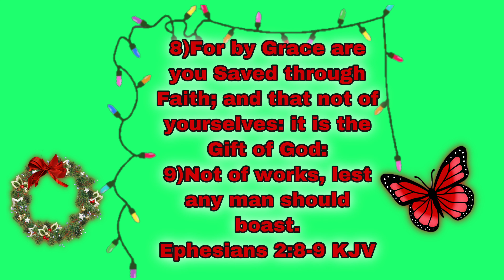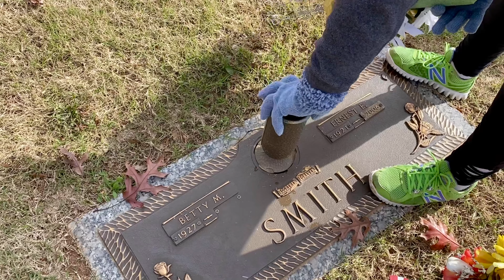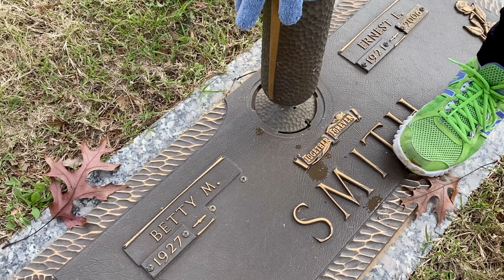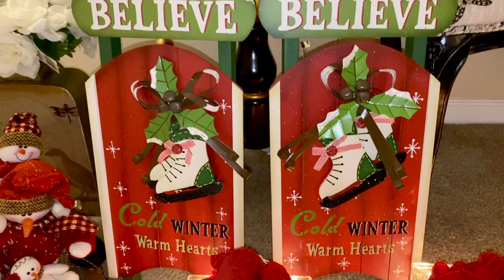🎄Our Finished Christmas Decorations Tour/Daily Vlog |Vlogmas 2020 Ep. 2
👋🏽😃Hey my Beautiful Butterflies! On today’s episode I will be showing you our finished Christmas decorations tour and I’ve vlogged a little bit of the process. Happy Vlogmas and Merry Christmas‼️🎄🤗🦋
FOLLOW ME ON:
IG~ @indiachosenbygod
FB~ India Tapp & India Chosen By God